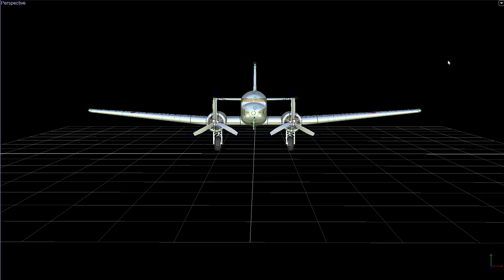DC 2 Shiny Tour in Phoenix Builder app.